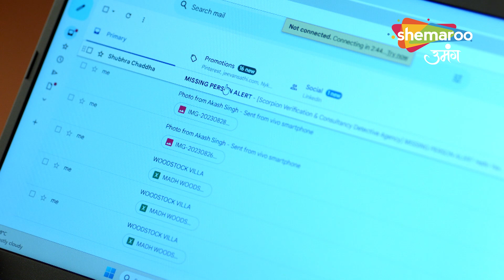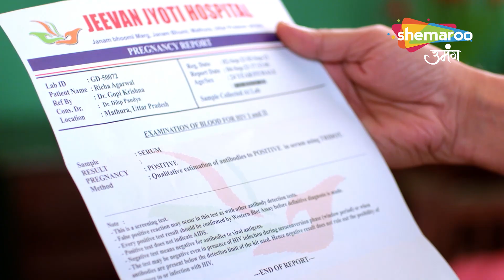Kundali Milan Best Scene | Richa Ki Reports | Episode 83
o Watch Shemaroo Umang on the networks:
 DD Free Dish :15
 Tata Play : 184
 Airtel Digital TV: 133
 d2h: 172
 Dish TV: 142
 GTPL: 18
 DEN: 117
 Hathway: 19
 NXT Digital: 181
 SITI CABLE: 118
 FASTWAY: 25
 Digiana: 133